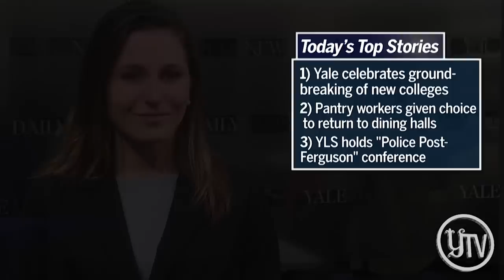Yale Daily Minute: April 16, 2015